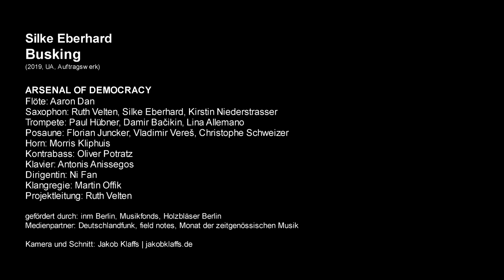Silke Eberhard - Busking (2019)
Arsenal of Democracy Orchestra - Berlin
Live-Mitschnitt aus dem Heimathafen Neukölln
Aaron Dan - Flöte
Ruth Velten - Saxophon
Silke Eberhard - Saxophon
Kirstin Niederstrasser - Saxophon
Morris Kliphuis - Horn
Damir Bacikin - Trompete
Paul Hübner - Trompete
Lina Allemano - Trompete
Florian Juncker - Posaune
Christophe Schweizer - Posaune
Vladimir Veres - Posaune
Antonis Anissegos - Klavier
Oliver Potratz - Bass